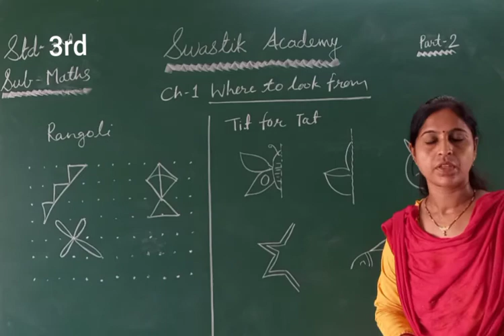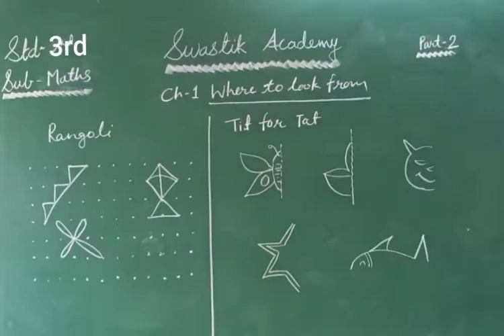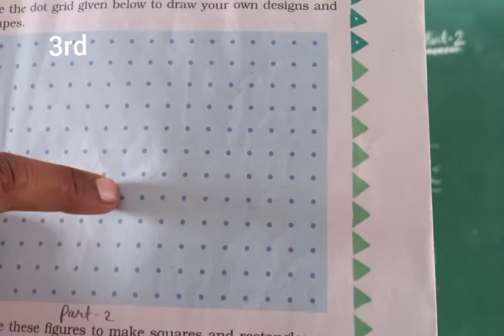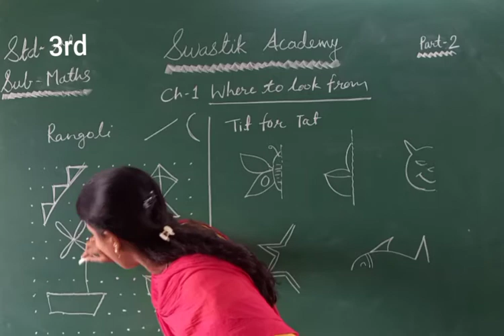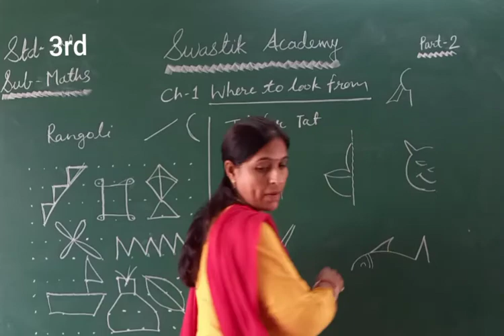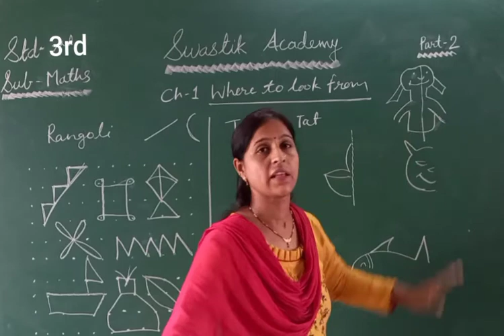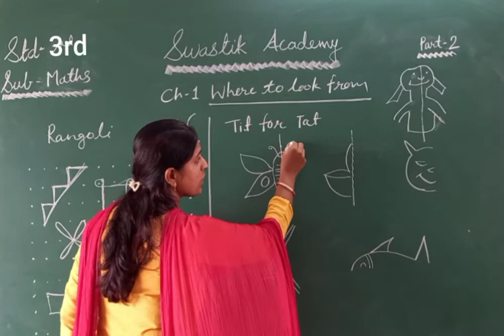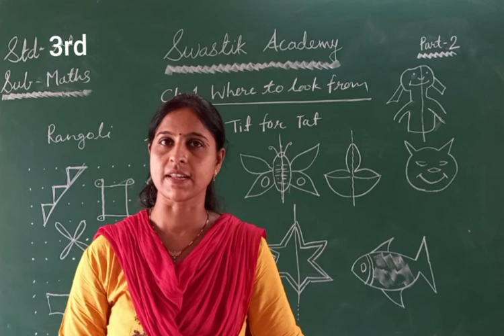STD 3 | MATHS | CH-1 Part 2 | Swastik Academy | English Medium